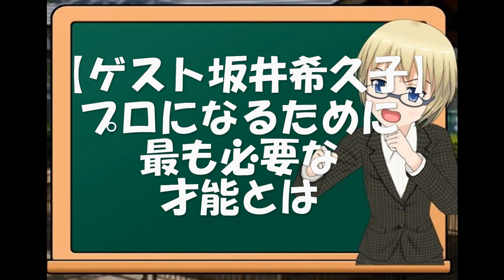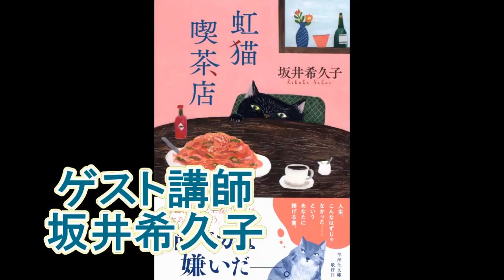【ゲスト坂井希久子】プロになるために最も必要な才能とは